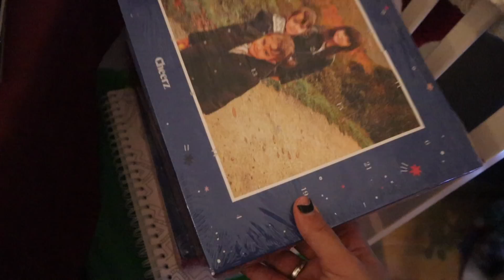🎄VLOGMAS 2🎄 DECORAMOS la casa de NAVIDAD